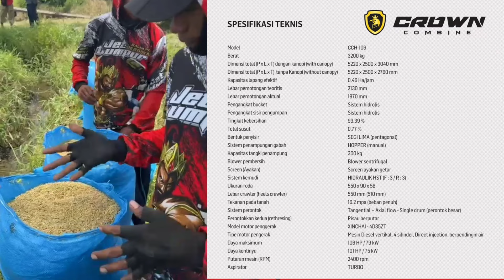Mesin panen padi ‼️ Crown Combine CCH 106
Untuk Informasi, Konsultasi dan Pemesanan
Hubungi : PT. RUTAN Makassar HP/WA : 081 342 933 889